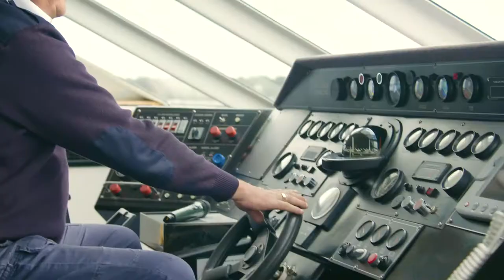Captain Cook Fremantle Lunch Cruise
Captain Cook Cruises is the most experienced and reputable cruise and tour operator on the Swan River, with a dedication to providing the best service and experience possible. Located in the Elizabeth Quay precinct on Barrack Street Jetty, Captain Cook Cruises is conveniently located just a short stroll from Perth’s CBD.

Guests can select from a variety of cruises that take in beautiful scenic views and provide easy access to fantastic destinations such as Perth, Fremantle and the Swan Valley. The selection of premium scenic, lunch, dinner beer and wine cruises offer an experience to suit every visitor, enhanced with mouth-watering West Australian food and wine. Guests can even enjoy the only cruise in Australia to depart a CBD and arrive in an award-winning wine region – the magnificent Swan Valley.
Discover the best that the Swan River, Perth, Fremantle and the Swan Valley have to offer with Captain Cook Cruises.